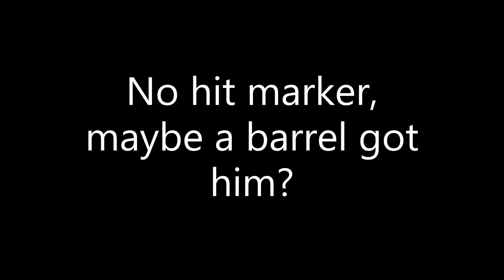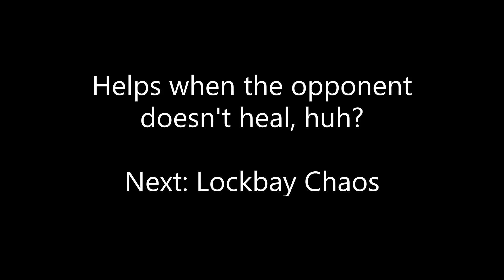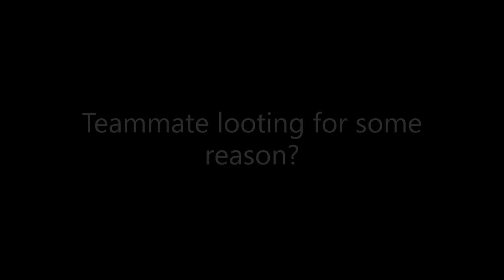Hunt: Showdown - Solo Random Queues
Here are a few clips of myself doing solo queuing. At the time of this posting, it seems like you get a strong modifier for queuing with complete strangers. This is allowing me to play against opponents that are actually at, or below, my skill level.

When I queue with my friends in duos or trios, I always face 5 and 6 star opponents and get destroyed.
The game has many issues to overcome.

I also had 3 consecutive matches with the "no geometry" bug. I had to ask my teammates to guide me through the compound. Game is not in beta though.